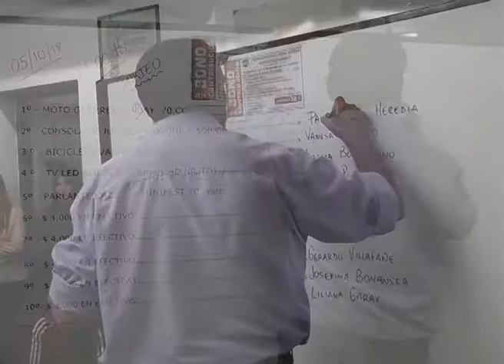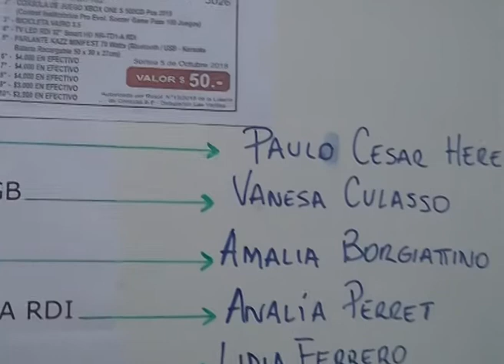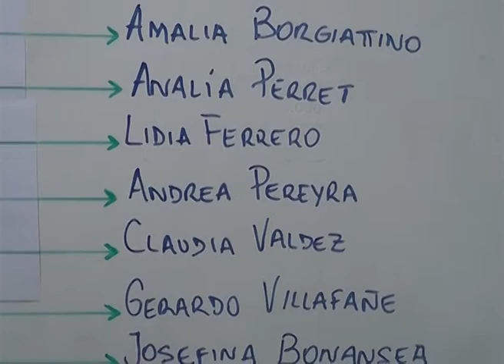Entrevista a la Directora Graciela Ale y a Jose Ramondelli